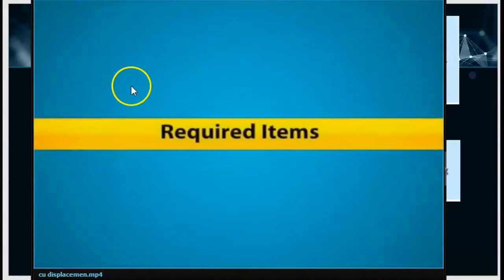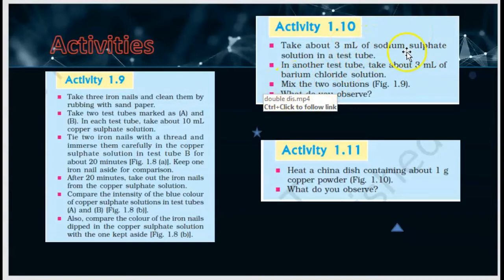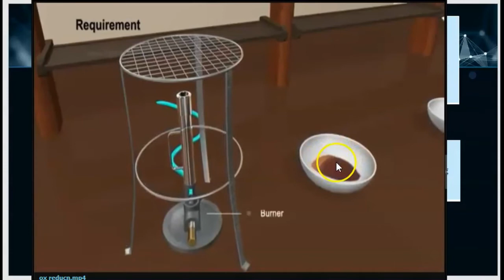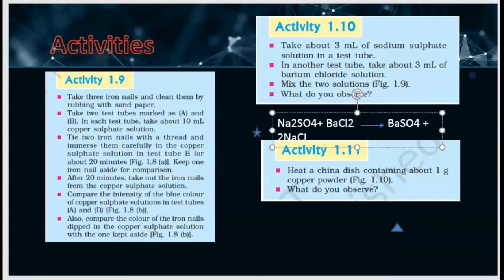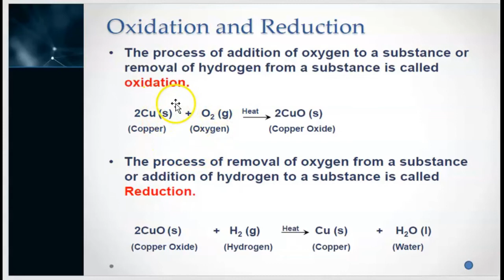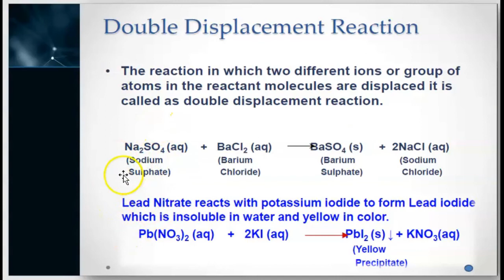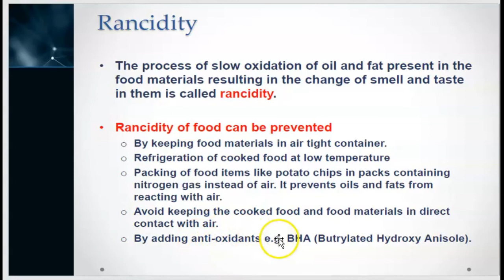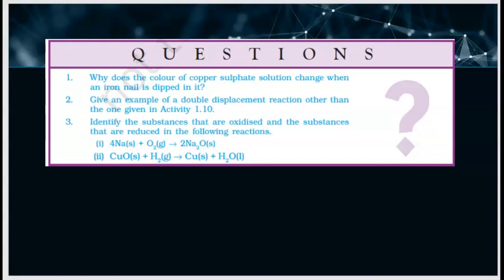CHEMICAL REACTIONS AND EQUATIONS PART 5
NCERT 10 SCIENCE:| CHEMICAL REACTIONS AND EQUATIONS| ( PART 4)
this video will be helpful for all the X students.
and if u have any doubts ask me in the comment section..and also ur valuable suggestions too

-Lastly these videos are to educate the students in an entertaining fashion. Given these are very short videos which act as a catalyst to further reading.